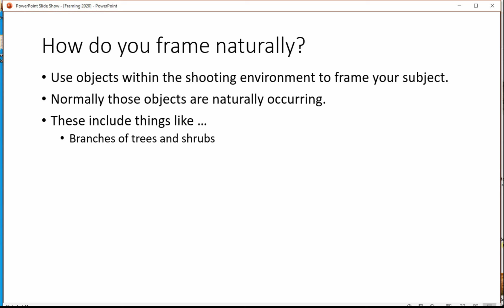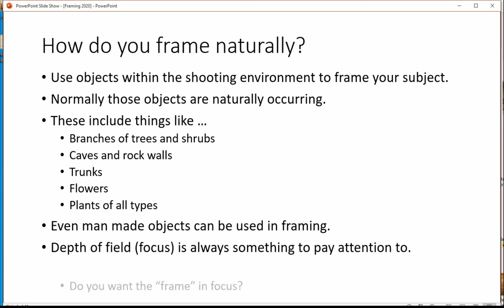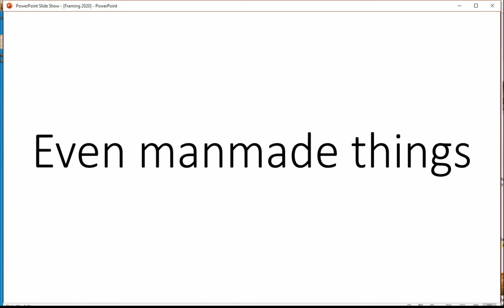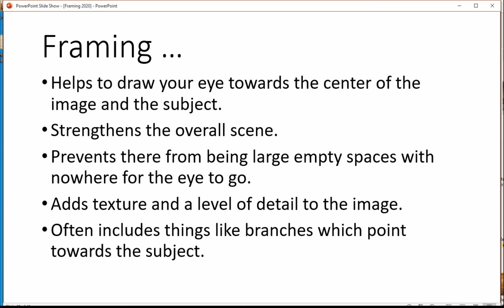using framing to improve your photos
shows many examples of framing in photography